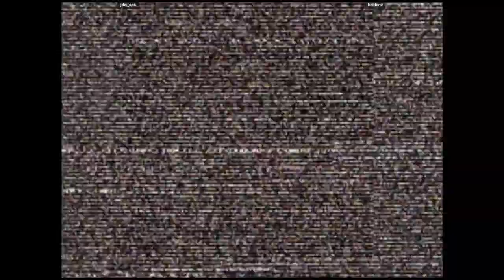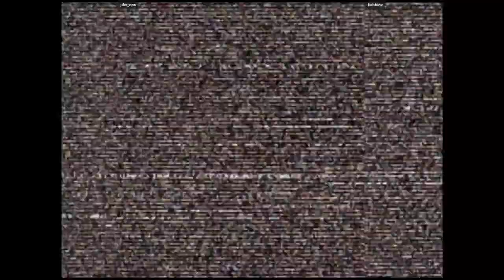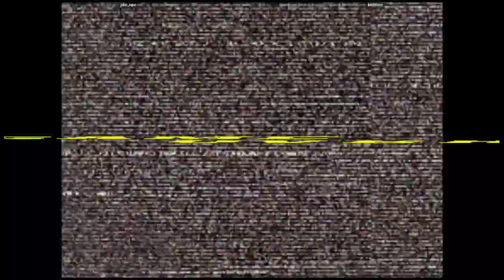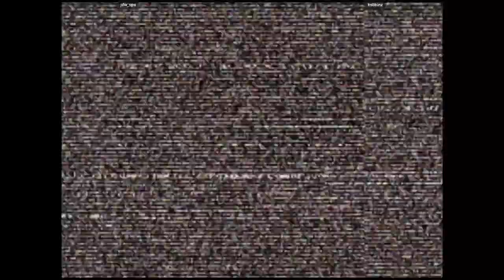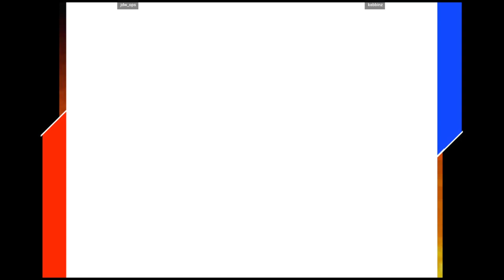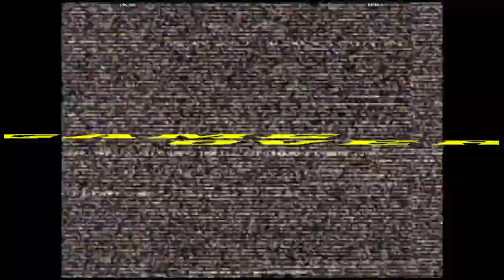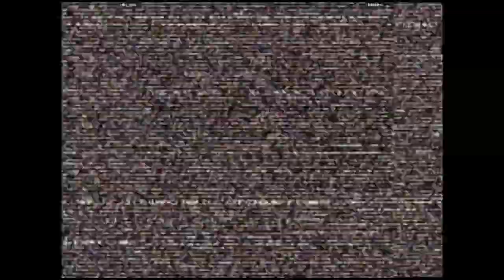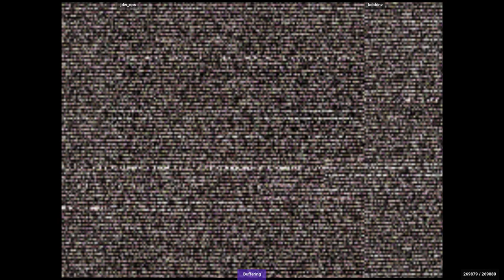CVS2 - jdw_ops VS kebbinz | 🇺🇸🇺🇸 Fightcade2